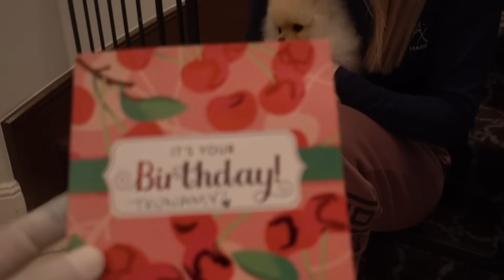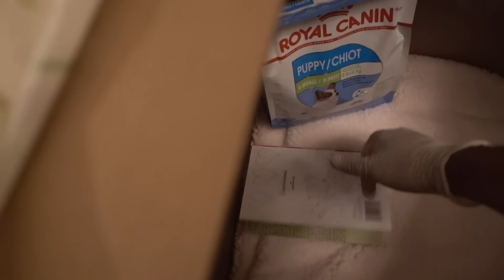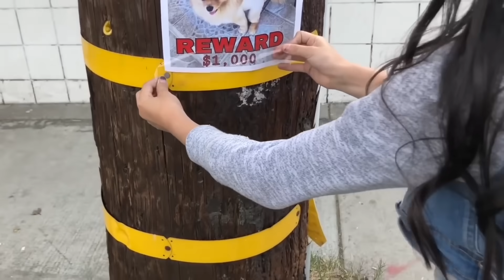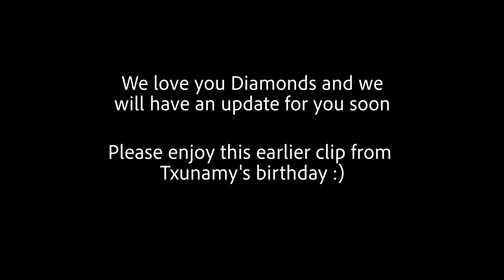We Can't Believe Who Showed Up At Our Doorstep For Txunamy's Birthday!!! **SHOCKING**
LOST DATE: FEBRUARY 21, 2018
NAME: MARCH POM
BREED: POMERANIAN
COLOR: DARK TAN/ORANGE
HOW BIG: VERY SMALL
EYE COLOR: BROWN EYES
HOW OLD IS HE: 2 YEARS OLD
GENDER: MALE
VERY PLAYFUL